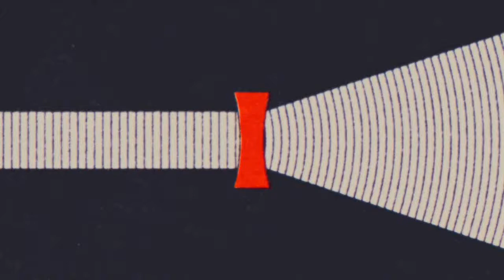'stronomika - Само не оди